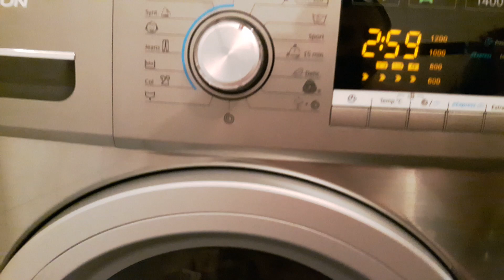Thomson lave linge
TW814INOXEU